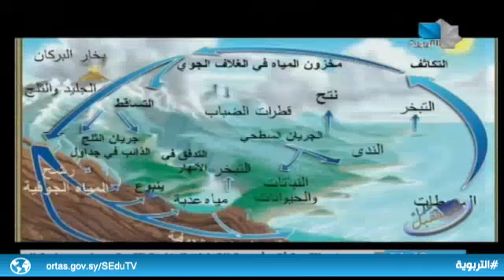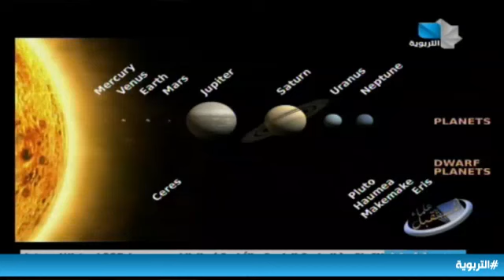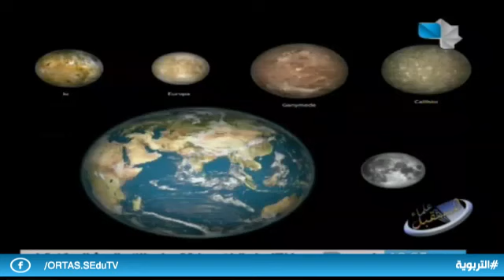علماء المستقبل 01.07.2021